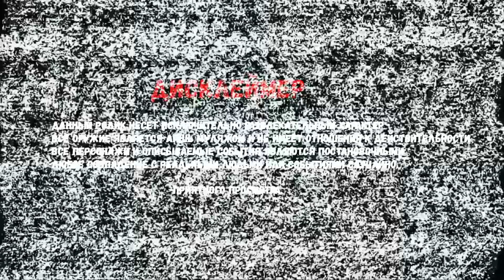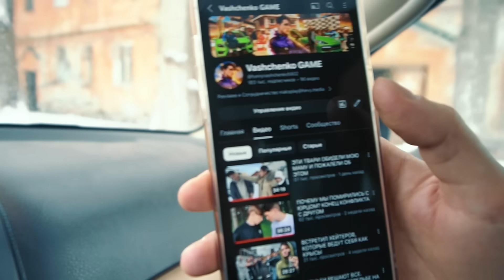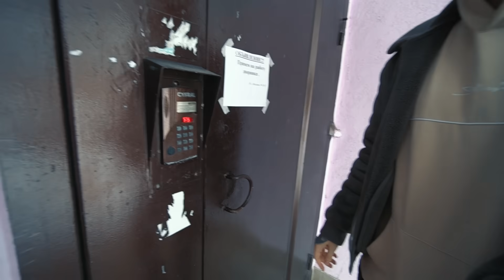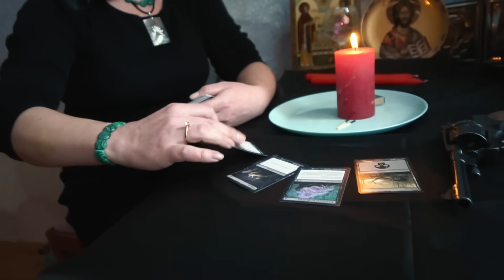МЕНЯ ПРЕСЛЕДУЮТ И Я СКОРО ПОГИБНУ. ИЗБАВИЛСЯ ОТ ПРОКЛЯТОГО ПИСТОЛЕТА